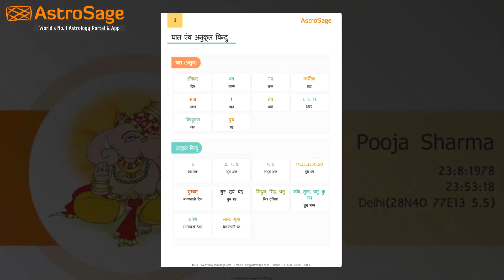Makar Saptahik Rashifal | मकर साप्ताहिक राशिफल | 29 जून - 05 जुलाई 2020 | Weekly Predictions